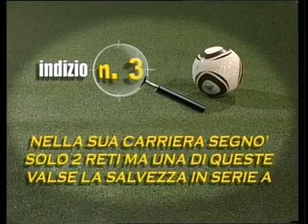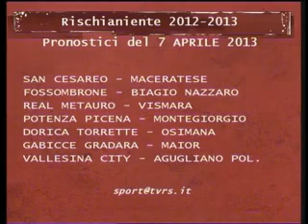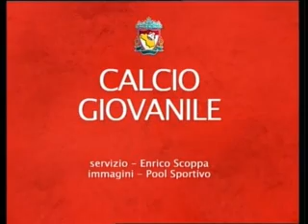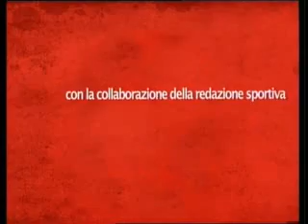Le_marche_nel_pallone_24-3-13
Le_marche_nel_pallone_24-3-13 con Roberto Pignotti e Nicolas Forgione(Sambenedettese), Osvaldo Jaconi(Montegranaro) ed il settore giovanile del Portorecanati